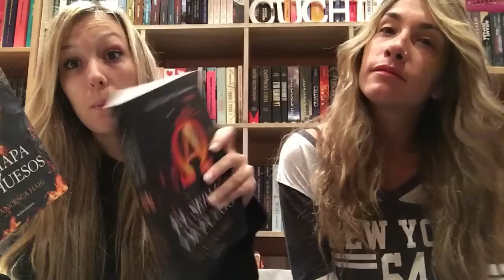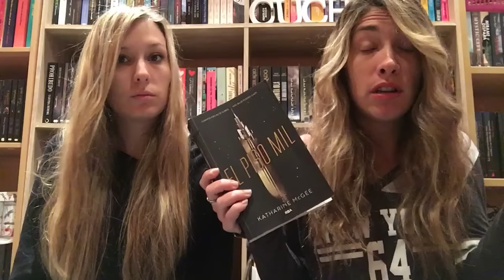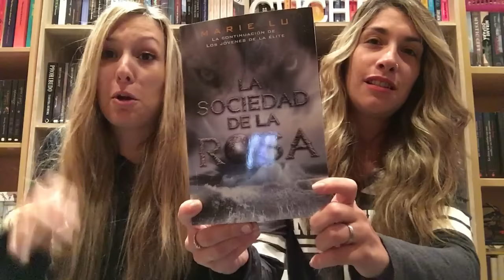Book Haul: Octubre 2016 // IMM